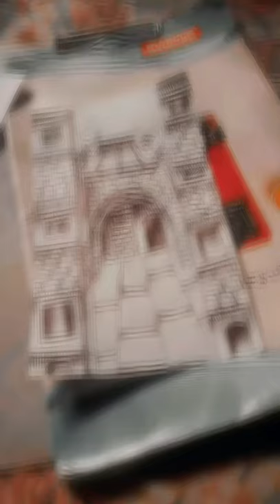ball pen art